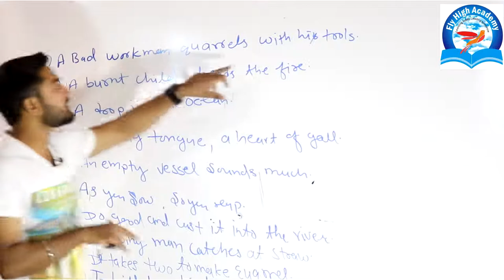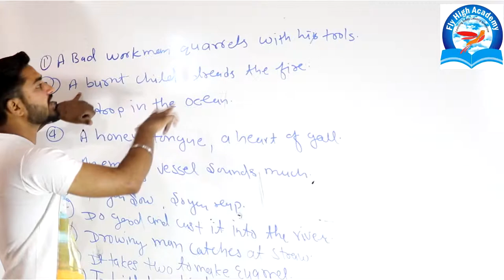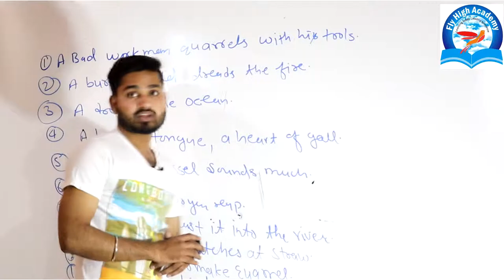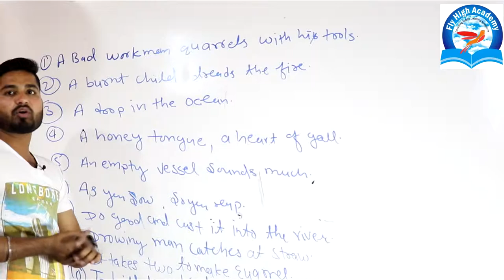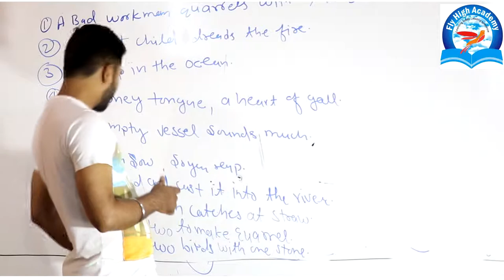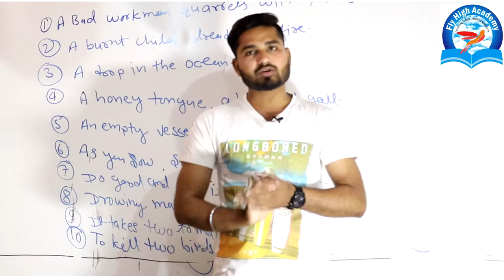PROVERBS || IDIOMS || मुहावरे || कहावते || FAMOUS ENGLISH PROVERBS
JOIN US
Here is a collection of English proverbs that would definitely be of great use to you
It is really important to know something about the proverbs because they often come up during a conversation and sometimes people even use the entire proverb while giving advice to their friends or colleagues. There are few people who even use just a part of a proverb, for instance

Spoken English